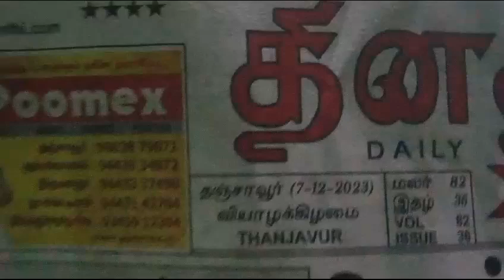BHARAT SEVAK SAMAJ - CENTRAL BSS SERVICES - FREE TUTION PROGRAMME